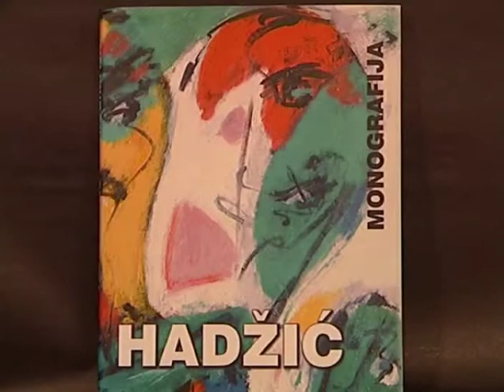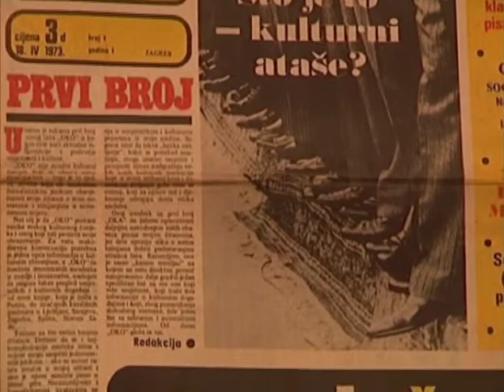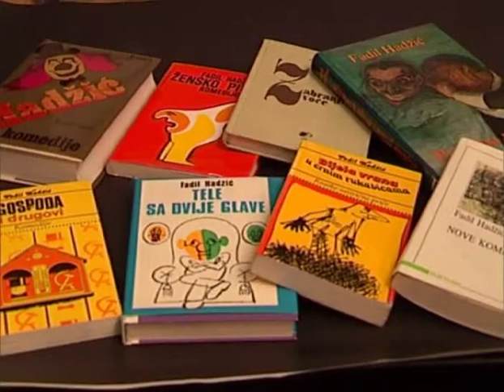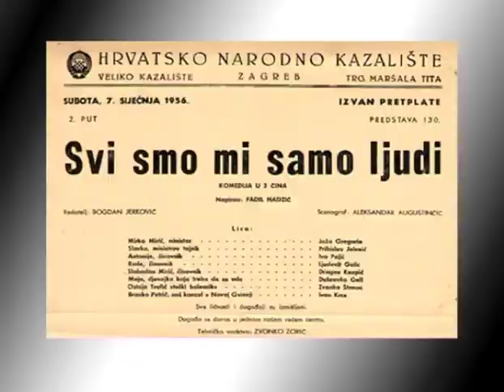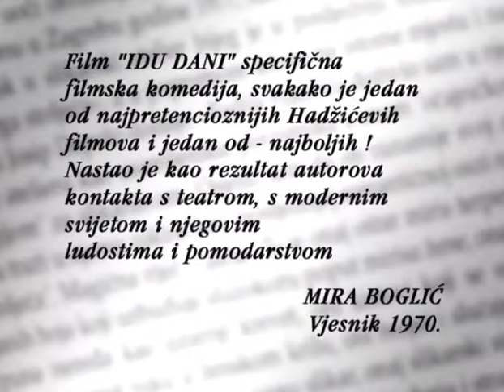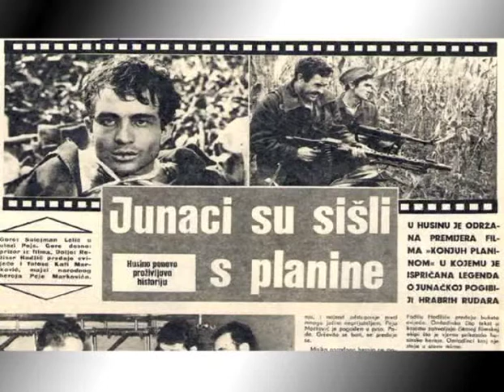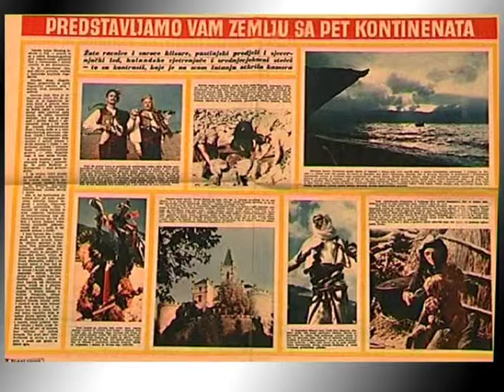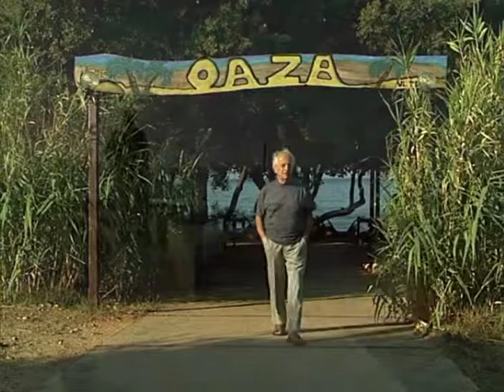Skica za portret Fadil Hadžić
Emisija "Skica za portret" iz 2003., govori Fadil Hadžić.